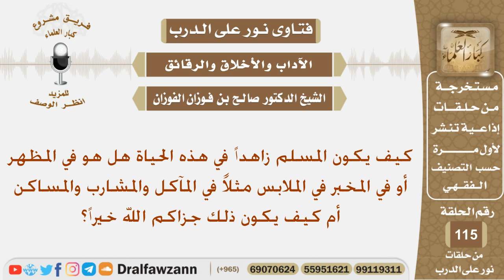كيف يكون المسلم زاهداً في هذه الحياة؟ الشيخ صالح بن فوزان الفوزان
نص السؤال:
كيف يكون المسلم زاهداً في هذه الحياة هل هو في المظهر أو في المخبر في الملابس مثلاً في المآكل والمشارب والمساكن أم كيف يكون ذلك جزاكم الله خيراً؟
السيرة الذاتية :
للاشتراك في قناة الشيخ صالح الفوزان

رئيس الفريق
لمشروع كبار العلماء